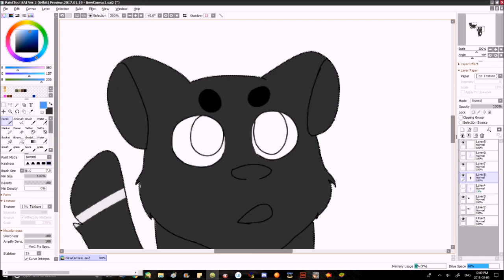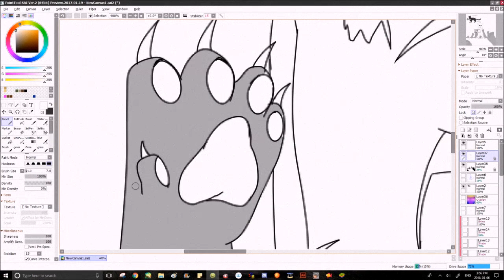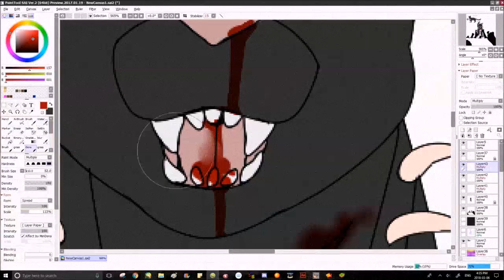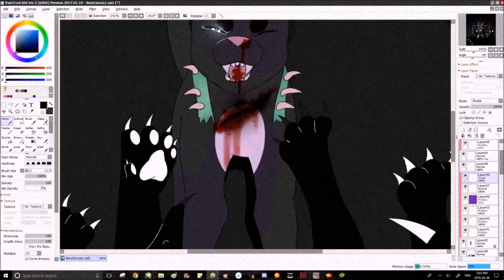CLOSER :SPEEDPAINT:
SONG: Closer- Paulina Andreeva
For a map by Beneheart Terry